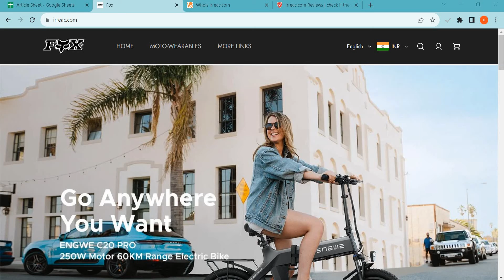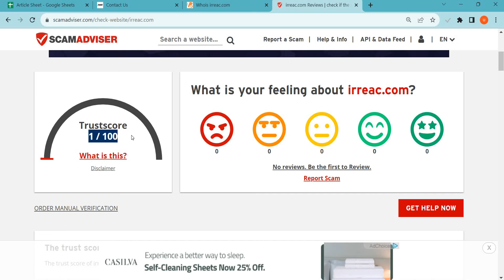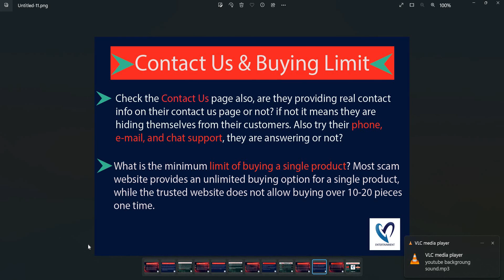Irreac.com Reviews 2023: Is Irreac safe for online shopping? Watch Legit or Scam!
Irreac.com is an online e-commerce shopping website selling different types of products. So, we are here to guide you, on how to check the authenticity of any genuine website

1. Firstly you should check the domain age of any website if the domain is older it is more reliable.

2. Pay attention to whether the website is safe or not with HTTPS connection.

3. Whois a website where you can check more details of the website.

4. Customer support services are also important, check whether the number and contact address are given or not.

5. Genuine websites provide COD, and PayPal as the payment method, and PayPal gives you a refund option after a rising request.

6. Scam advisor is a popular website that gives trust scores to most websites, you can also check there.

7. Product return policy is also an important point, check available or not.